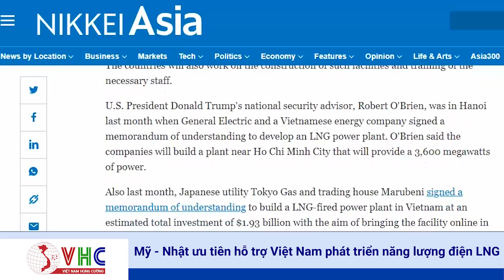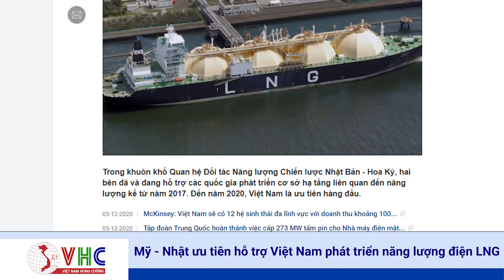Mỹ Và Nhật Bản Ưu Tiên Hỗ Trợ Việt Nam Xây Dựng Nhà Máy Nhiệt Điện LNG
Việt Nam Là Ưu Tiên Hàng Đầu Của Nhật Bản Và Mỹ Trong Việc Hỗ Trợ Xây Dựng Nhà Máy Nhiệt Điện LNG

Theo đăng tải của tờ Nikkei Asia, Nhật Bản và Hoa Kỳ sẽ hỗ trợ Việt Nam trong việc thúc đẩy quá trình chuyển đổi sang hệ thống sử dụng khí đốt tự nhiên hóa lỏng (LNG) - một phần trong chiến dịch giúp các nền kinh tế mới nổi giảm thiểu lượng khí carbon.